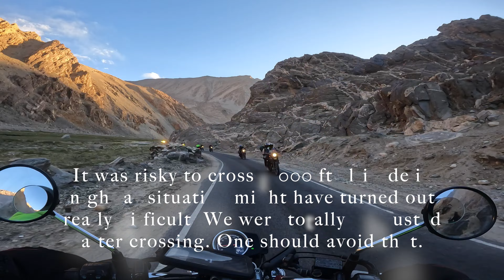Halat kharab ho gaye Pangong Lake ke raaste mei..|| The most beautiful Lake of Ladakh || Ladakh 2022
0:00 Trailer & Start from Nubra Valley
4:43 Off-roading start & change in Landscapes
17:28 Reaching Pangong Lake
20:38 Back to Leh (via Chang LA)

This Vlog is about our all day Off-roading ride starting from Hunder (Nubra Valley) to Pangong Lake back to Leh.

My Vlogging Gadgets, Accessories & Travel related things:

Mic for Vlogging outdoor
Mic for Vlogging indoor
Wireless Mic
Helmet Mic
Helmet Camera Mount
Memory Card for Action Camera
Travel Bluetooth Speaker
Electronic Travel Gadgets and Accessories Organizer
Action Camera

If you buy anything from these links, then I may get some commission, but keep in mind, you won't be charged any extra penny. I would be glad if you use these links!